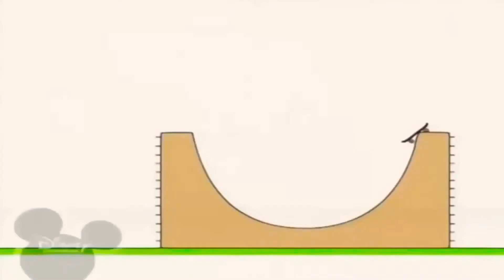11 квітня 2021 р.